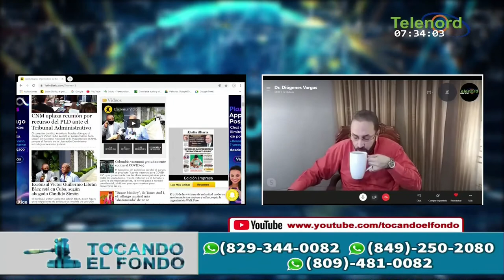Denuncian no estan brindando alimentos ni computadoras a los niños que reciben docencia virtual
Denuncian no estan brindando alimentos ni computadoras a los niños que reciben docencia virtual En Tocando El Fondo